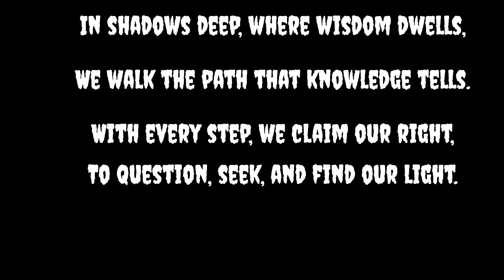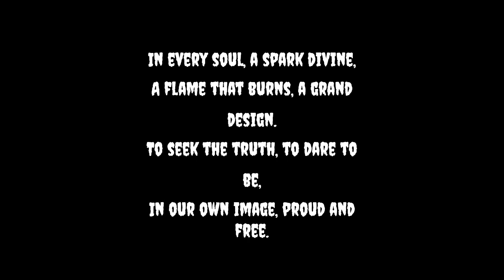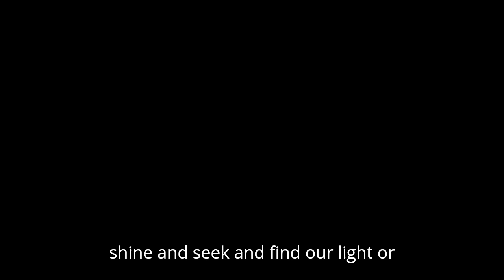Θηρίον/Lucifer's Hymn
[my very first song]

intro:
Bathed in darkness
The Devil's might
A symphony of terror
Unleashed in the night
With roaring guitars and thunderous drums
We summon the power of Satan's kingdom

Behold the shadows that dance in the abyss
A symphony of chaos
Our souls amiss
With haunting melodies and screams of despair
We revel in darkness
There's no light to spare

[Chorus]
Satan's symphony
(An) infernal ballet
Unleashing hell
In each note we play
With orchestral might
The Devil's grand design
Symphonic metal
Drenched in darkness sublime

main Chorus:
Hail, Lucifer, Morning Star so bright,
Guide us through the darkest night.
In our hearts, your flame shall burn,
As we embrace the lessons learned.

Verse 1:
In shadows deep, where wisdom dwells,
We walk the path that knowledge tells.
With every step, we claim our right,
To question, seek, and find our light.

Verse 2:
No shackles bind our daring minds,
For truth and reason are our signs.
In defiance of the tyrant's reign,
We forge our fate, unbound by chain.

Verse 3:
With every choice, we claim our will,
To shape our world, to climb the hill.
No prayers we offer, no knees we bend,
For in ourselves, our strength we send.

Verse 4:
In every soul, a spark divine,
A flame that burns, a grand design.
To seek the truth, to dare to be,
In our own image, proud and free.

Verse 4:
To seek
 the truth, to dare to be,